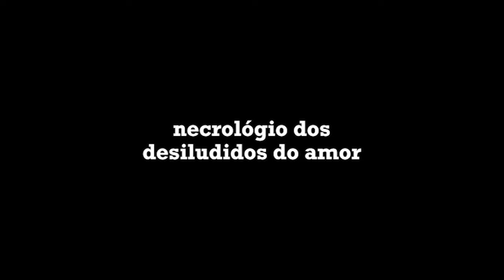Consideração do poema: Parte 1 - Leituras do DVD | Dia Drummond 2011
O filme “Consideração do Poema” apresenta um panorama da obra poética de Drummond com leituras feitas por alguns nomes importantes da cultura brasileira. Este vídeo inclui leituras de Fernanda Torres, Alcides Villaça, Gregório Duvivier, Laerte e Chico Buarque.

Disponível nas lojas dos nossos centros culturais e em nossa loja

O filme foi produzido pelo Instituto Moreira Salles especialmente para o Dia Drummond, homenagem idealizada pelo IMS com diversos parceiros para comemorar a data de nascimento do poeta mineiro e inclui leituras de Chico Buarque, Caetano Veloso, Milton Hatoum, Fernanda Torres, Adriana Calcanhotto, Cacá Diegues, Antonio Cícero, Paulo Henriques Brito, Chacal e Marília Pêra.

Leituras por:
00:10 - Fernanda Torres (Necrológio dos desiludidos do amor)
1:26 - Alcides Villaça (Poema de sete faces)
2:49 - Gregório Duvivier ( Anedota búlgara)
3:09 - Laerte (Em face dos últimos acontecimentos)
4:13 - Chico Buarque (Inocentes do Leblon)

Desde 2011, o IMS organiza o Dia D - Dia Drummond com o objetivo de tornar a data do nascimento do grande poeta brasileiro Carlos Drummond de Andrade (31 de outubro de 1902) parte do calendário cultural do país. A fim de promover e difundir a obra do escritor pelo “mundo, mundo, vasto mundo”, o IMS convida parceiros e amigos para celebrar a data.